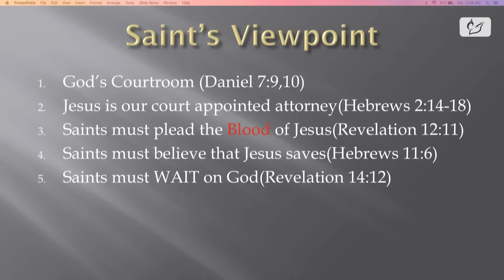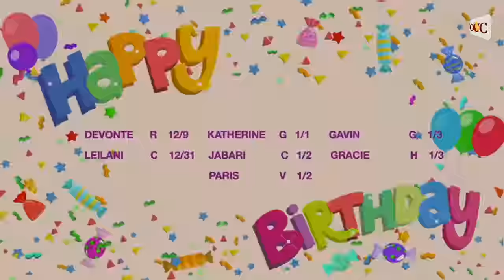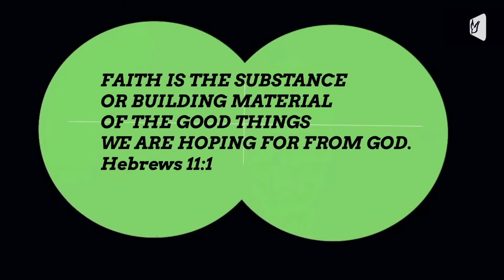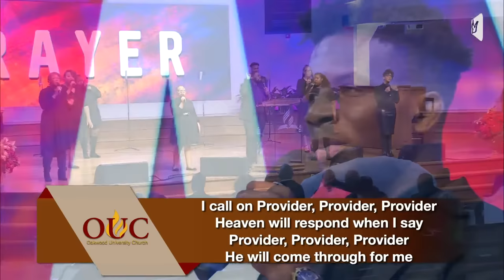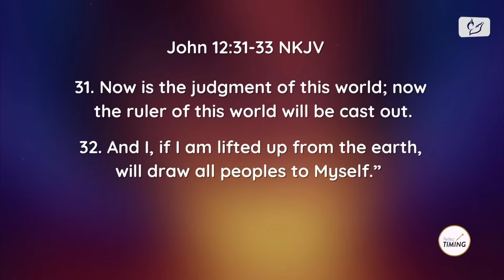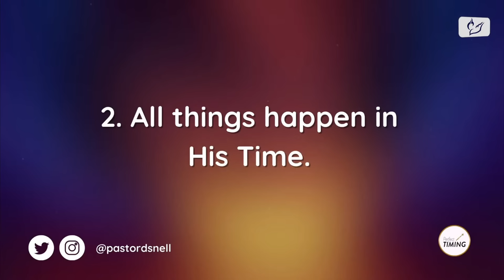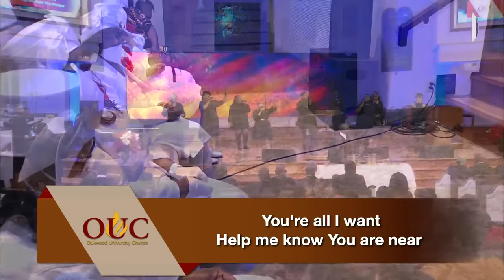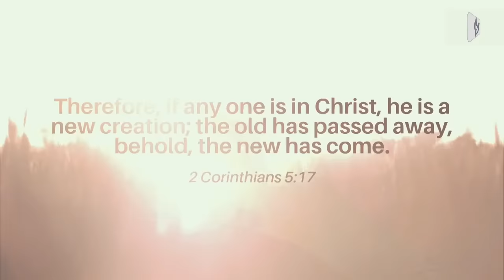Perfect Timing | Pastor Debleaire Snell | 12-31-22